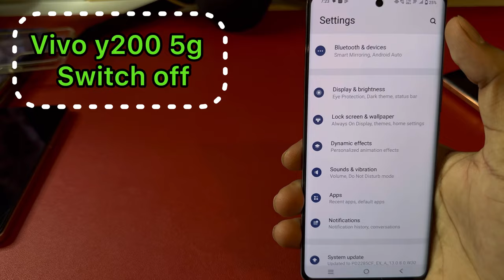How to Power off Vivo y200 5g || Vivo y200 5g switch off kaise kare kare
How to Power off Vivo y200 5g || Vivo y200 5g Mobile Power Bottom Features

topic.

Vivo y200 5g power button not working
Vivo y200 5g power button se switch off kaise kare
Vivo y200 5g mobile
Vivo y200 5g
Vivo y200 5g power off
Vivo y200 5g key power off kare
Vivo y200 5g ka switch off kaise kare
Vivo y200 5g off on process
Vivo y200 5g switch off kaise kare kore
vivo new mobile
how to switch off Vivo y200 5g
vivo mobile power off keise kare